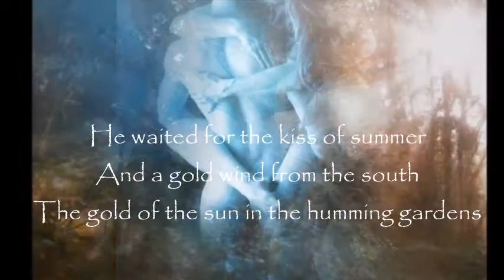Spellbreakers Trailer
Escarra, a small kingdom that has lost its old magical power, is threatened by the brutal slaver empire of Hassia. Only the long lost hero Kjetil Alversen Hawkeneye can save Escarra now, but for a hundred years he has been sleeping an enchanted sleep in the ice palace of the Witch Queen of Dalarna.
When Princess Leal and her faithful friend Daria set out to find him and bring him back to Escarra, they embark on an epic journey across five kingdoms. They face elvers and goblins, giants, dragons and black unicorns, but when they both fall in love with Ljung, the mysterious, alluring hunter who shares the end of their trip, his love could save the quest or doom it. Will his prowess and wisdom help Leal, or will she lose her pure heart -- and Daria's love - to his irresistible appeal?